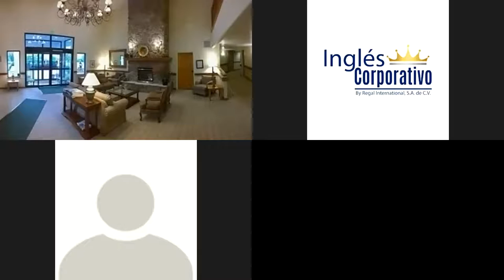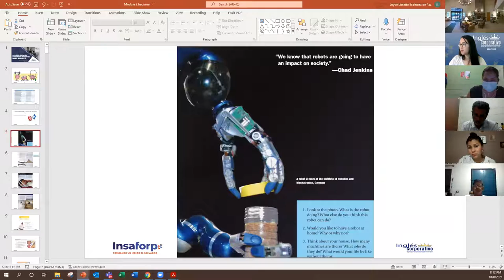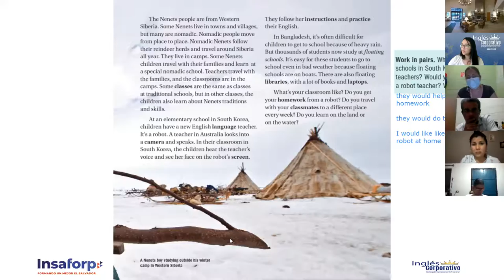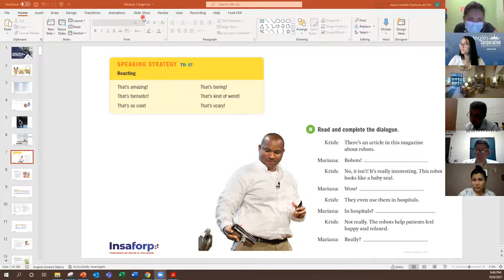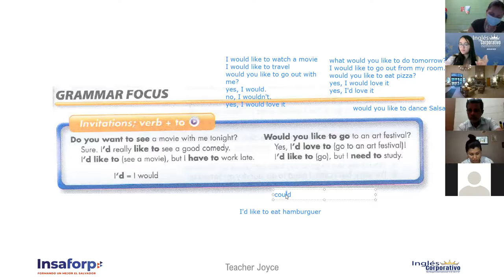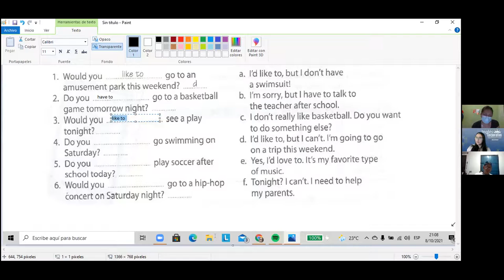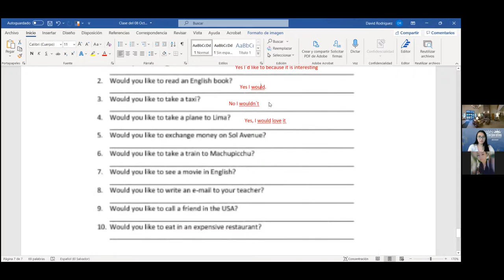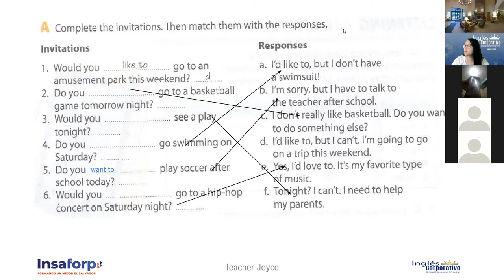Ingles Corporativo-Videoconferencia #17 How to use would like to...